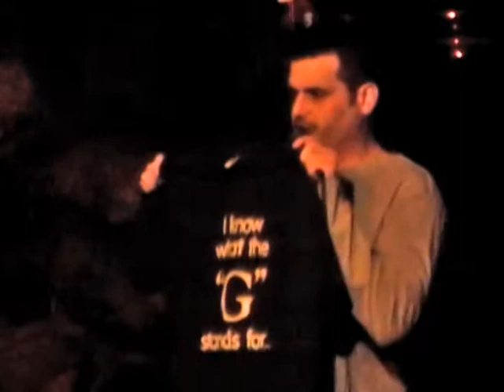Double O comedy night part 5